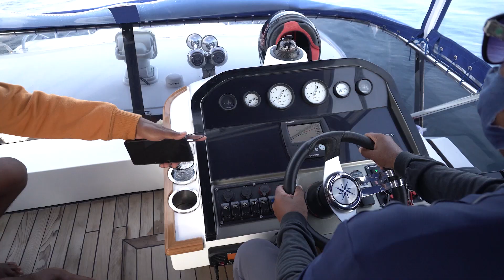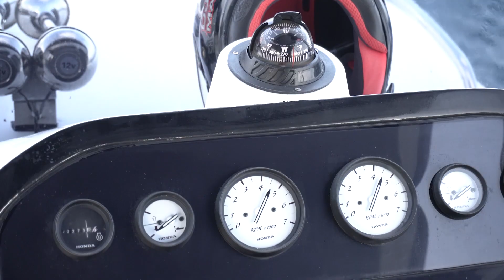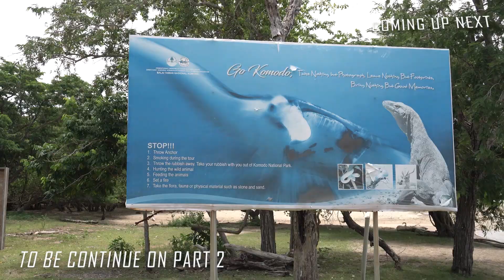Komodo Dragon Day 2, going to padar Island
Perjalanan menuju Komodo biasanya diawali ke pulau Padar dahulu. Krn pulau Padar membutuhkan fisik yg prima. Untuk mencapai puncak bukit Padar hrs melalui kurang lbh 818 anak tangga. Namun capek itu akan terbayar dg keindahan alam yg dpt anda abadikan dg foto pemandangan gunung teluk dan pantai yg sangat indah. Anda berminat ? Silahkan datang dan buktikan